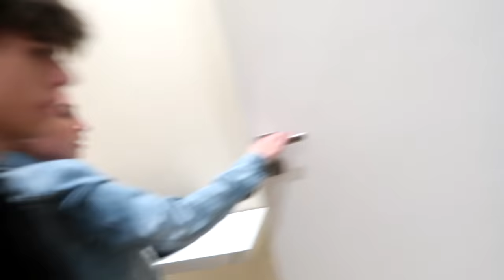O ANÔNIMO BATEU A CABEÇA E O INACREDITÁVEL ACONTECEU... (Joãozinho Oliveira)